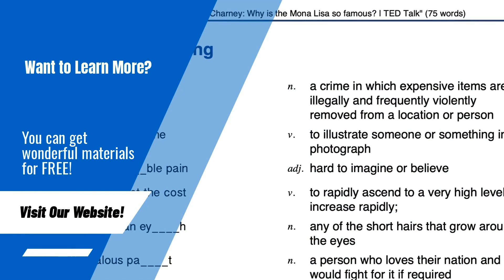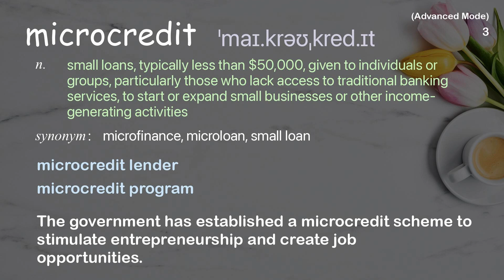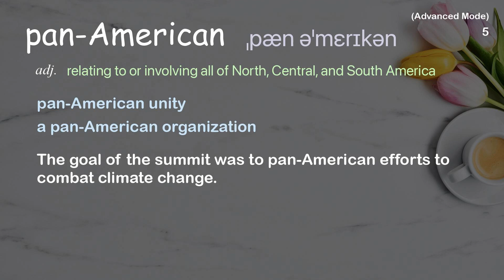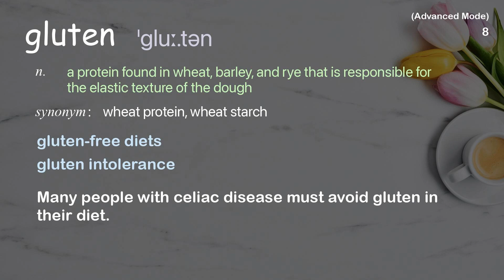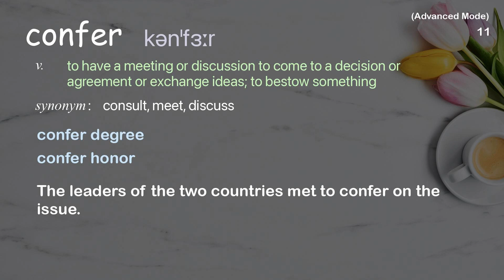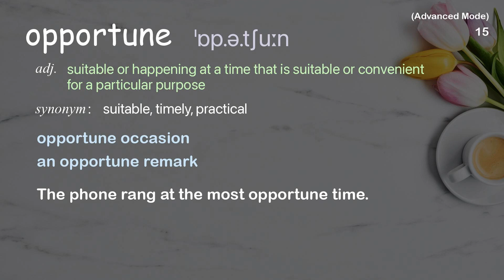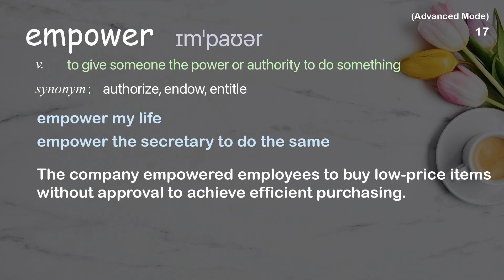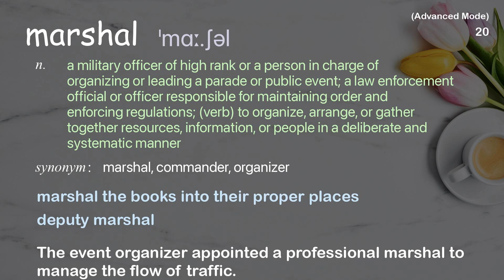21 Advanced Academic Words Ref from "In praise of macro -- yes, macro -- finance in Africa, TED"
■PLEASE NOTE

■Reference Source
Sangu Delle: In praise of macro -- yes, macro -- finance in Africa | TED Talk